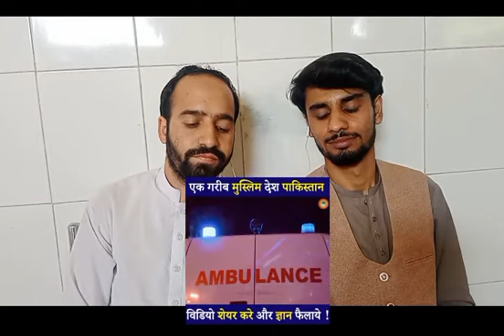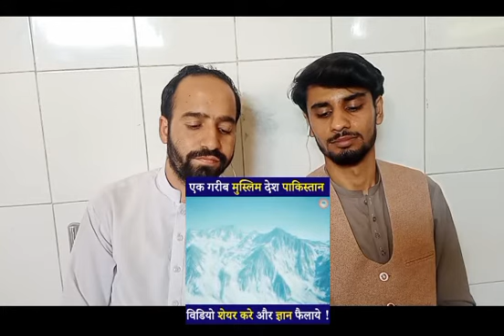Interesting facts about Pakistan | Video Made by India | Pakistan Reaction | Country Status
Hello Everyone, Welcome to Khan Views, Its a Entertainment Channel Who Reactions on Different Videos Like Bollywood Movies Tailers Teasers, Songs, Pranks, Comedy, Dance Shows, Celebrities, Entertainments, Hollywood Movies, Trailers, Teasers and mach more...
This is the first Pakistani Reaction Channel.
Please Support us...

Khan Views

👉 PLEASE LEAVE THUMBS AND COMMENT DOWN BELONG...